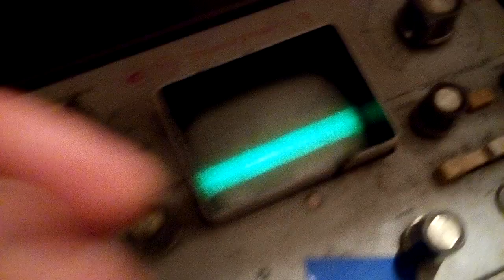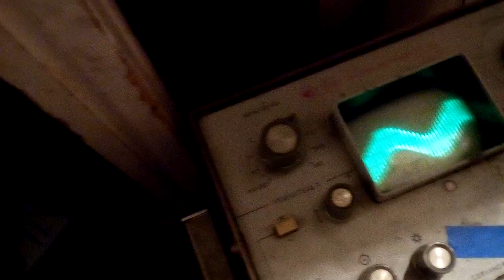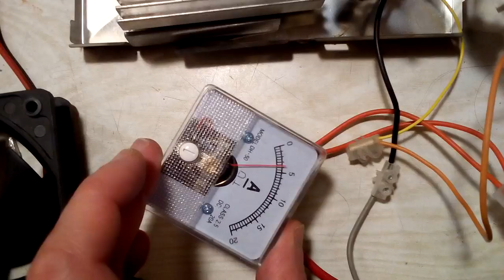нету СЕ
В этой установке нету сверхъединицы и вообще не понятно как её получать, что с чем совмещать, многих объяснения как настраивать либо не работают, либо не достаточно конкретные.